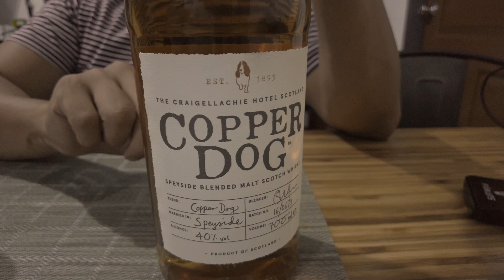Tito Lasinggero tries Copper Dog Whisky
Tito Lasinggero tries Copper Dog Whisky for the first time and TRIES to make a review. And try he did:) Watch and Enjoy!